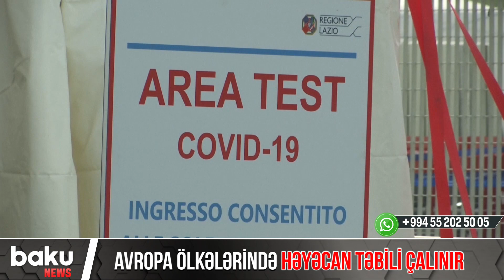Avropa ölkələrində həyəcan təbili çalınır - Baku TV